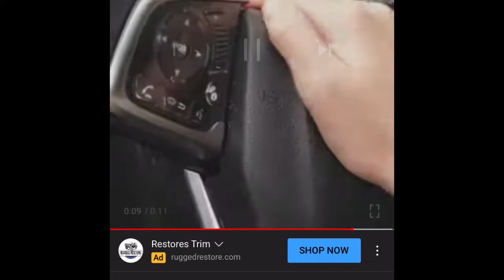Honda Horns Compilation!